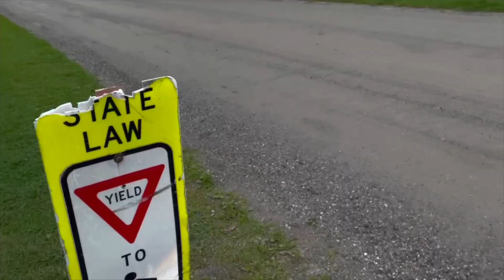MTB Maximum Send: 2021 Season Edit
Was a pretty short season this year because of college and injuries, but we definitely made the most of the time we had on bikes. Here’s some highlights from a fucking banger of a summer.